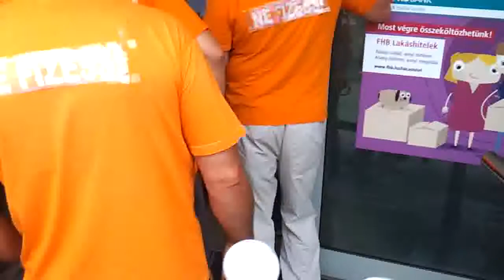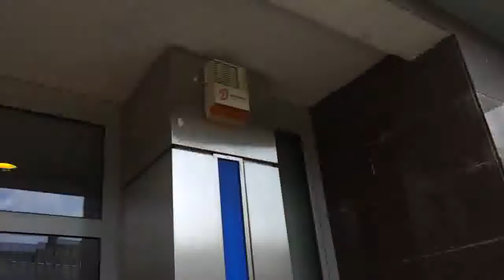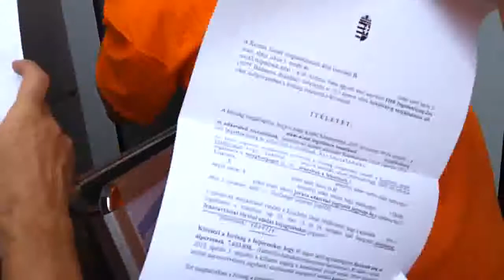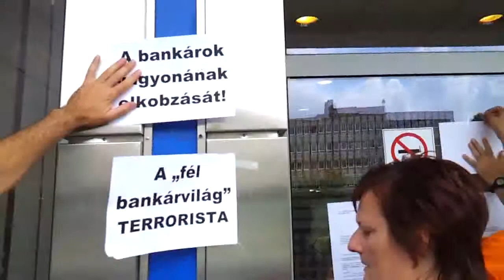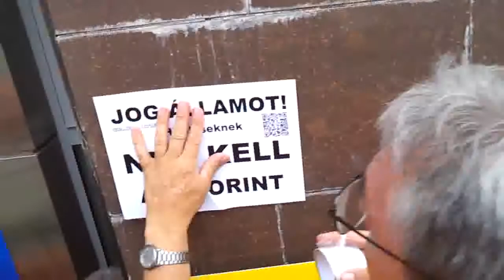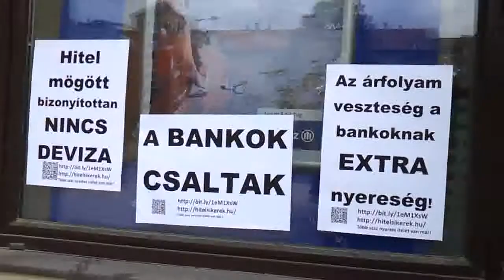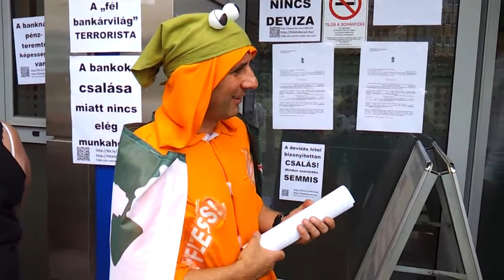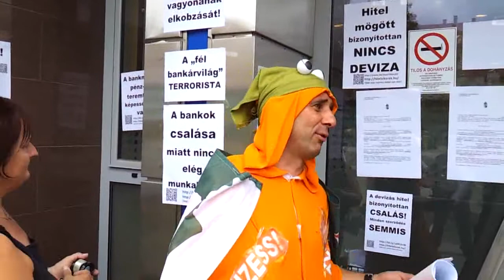26/32 Békamenet Zalaegerszegen 2014.07.25